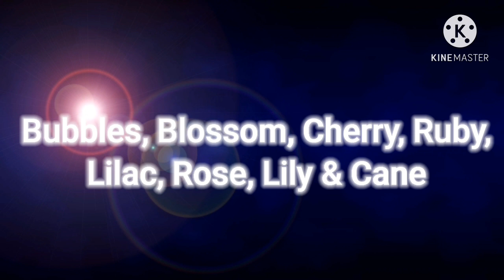October 21, 2020